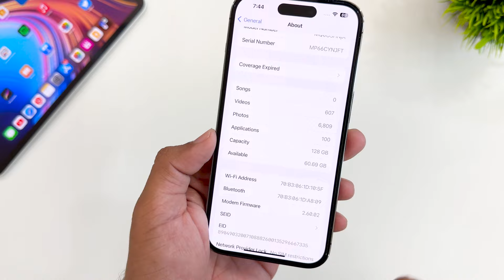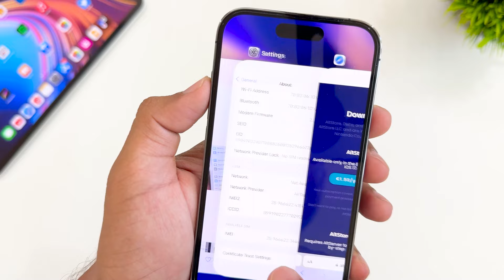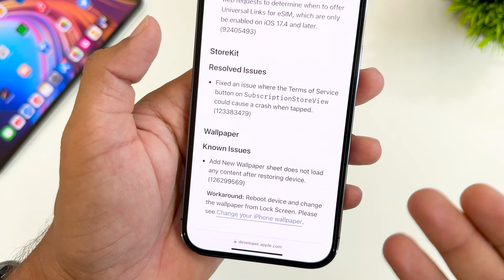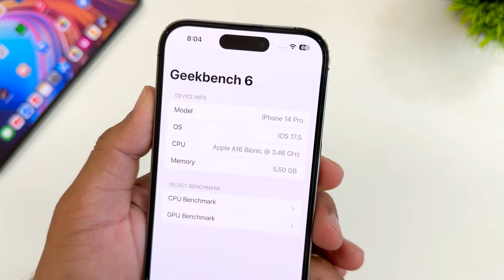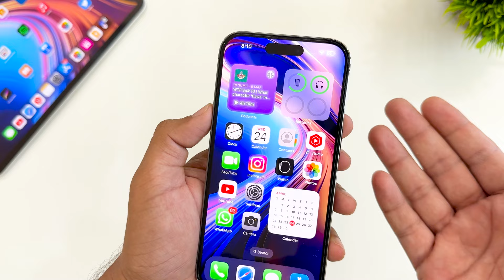iOS 17.5 Beta 3 released | iOS 17.5 beta 3 hindi | What's new?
apple released iOS 17.5 developer beta 3 for all beta testers.
In this video i will show you what you gets new in ios 17.5
iOS 17.5 beta 3 update
iOS 17.5 beta 3 released
iOS 17.5 beta hindi
iOS 17.5 features hindi
iOS 17.5 beta 3 hindi